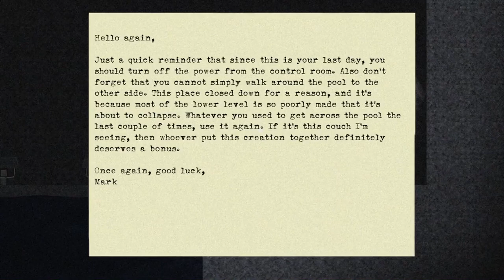Storytelling: Flesh Water the Horror Game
Semi-ASMR storytelling of the game Flesh Water. Super short game so it's a summary/playthrough of one of the endings. You can play a few different endings from my understanding so you can try the game out yourself to choose different paths. I didn't quite enjoy the game or dislike it - but, I wanted to do this anyways.